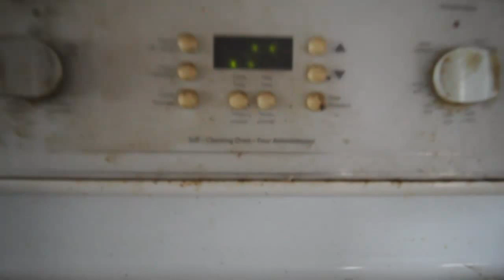(TIME CAPSULE) - Abandoned House with Antiques left behind!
This large abandoned house situated off a busy highway is in surprisingly excellent condition.   There was very little decay & vandalism almost nonexistent.  The grandfather clock & old sewing machine was a amazing find & I am surprised nobody has stolen them!